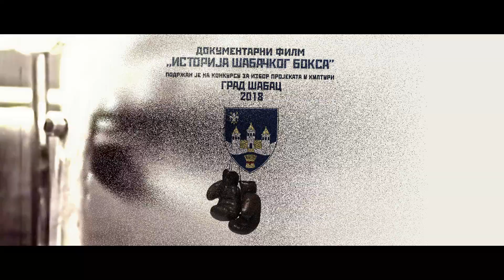ISTORIJA ŠABAČKOG BOKSA official trailer I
Projekat dokumentarnog filma ,,Istorija šabačkog boksa" podržan je na Konkursu za izbor projekata u kulturu Grada Šapca 2018. godine.